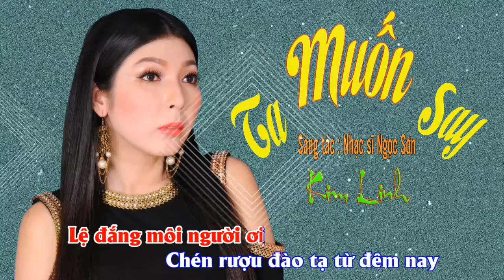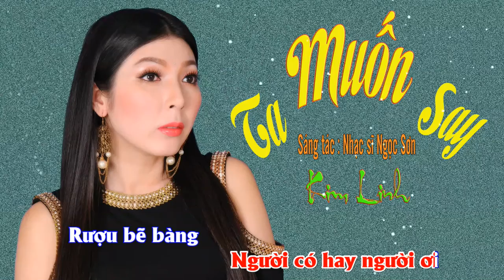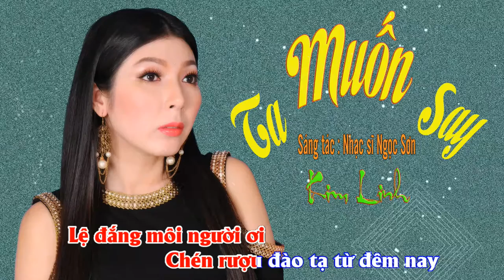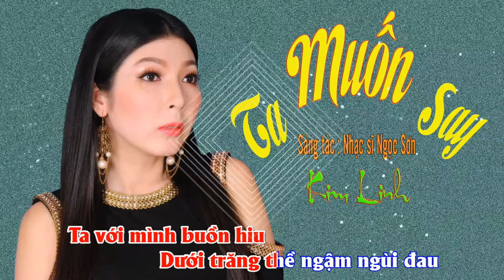TA MUỐN SAY || KIM LINH || Sáng tác : Nhạc sĩ NGỌC SƠN || GIAI ĐIỆU NHẠC TRẺ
- Bài hát : TA MUỐN SAY
- Sáng tác : nhạc sĩ Ngọc Sơn
- Trình bày : Kim Linh

*Lời bài hát :
Uống đi anh uống cạn ly sầu đắng
Uống đi anh ta uống cạn rồi mai mình sẽ chia tay
Ta muốn say quên đời nhân sinh đãi bôi
Mặc nỗi đau nghiệt ngã trăm năm
Người có hay người ơi!

Rượu bẽ bàng tình chết cô liêu giữa dòng
Thôi hết rồi tình ơi suốt canh tàn ngậm ngùi đau
Uống đi anh rồi mai ngõ mộng im lìm
Uống đi anh rồi mai mắt lệ tạ từ viễn ly
Cạn chén đi anh cạn chén say
Quên đời đau thương lỗi lầm
Rót đầy hằn lên bao đậm sầu

Vườn nguyệt xưa đau đáu hồn ta
Ai đã phụ vong lệ đắng môi người ơi
Chén rượu đào tạ từ đêm nay
Uống đi anh uống cạn ly nghiệt ngã
Uống đi anh ta uống cạn lời gian lời dối điêu ngoa
Ta muốn say quên người vong ân nghĩa tình
Mặc nỗi đau ngày tháng chông chênh
Mặc đắng cay phiền vay
Rồi mai này tình chết chơi vơi nỗi sầu
Ta với mình buồn hiu
Dưới trăng thề ngậm ngùi đau